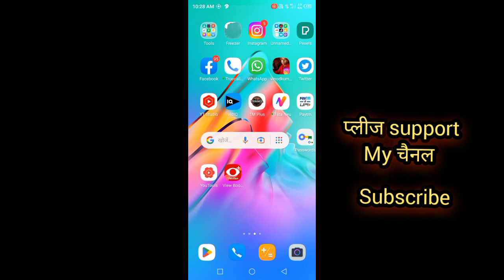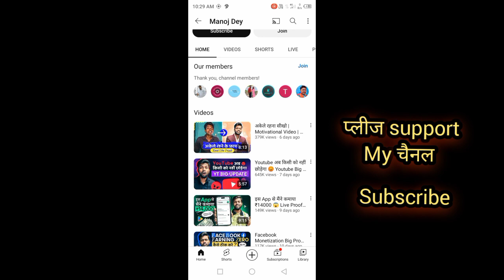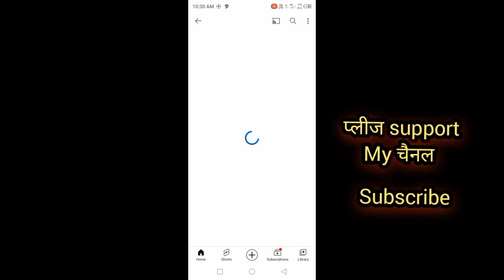Manoj Dey का खात्मा 2ind Strike (ज्योति देगी तलाक 💔) ! @ManojDey Channel Delete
Your Queries-

Manoj Dey ko mila 2ind Strike
Manoj Dey ka youtube channel delete